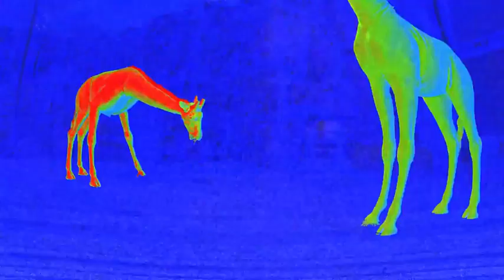Terror of Zoochosis, a bodycam horror game find a cure for a disease turning zoo animals oyma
Terror of Zoochosis, a bodycam horror game find a cure for a disease turning zoo animals oyma  find a cure for a disease turning zoo animals into monstrous mutants.